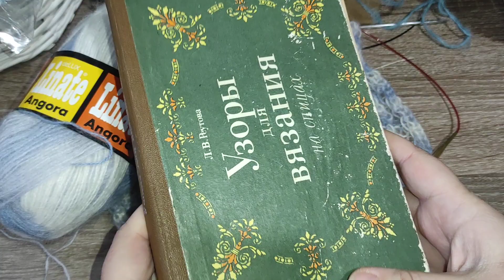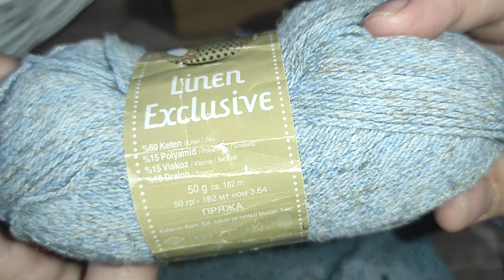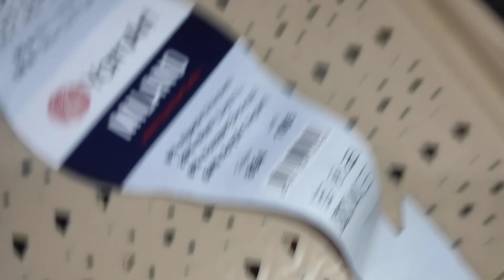Toate procesele mele cu andrele şi cu croşeta